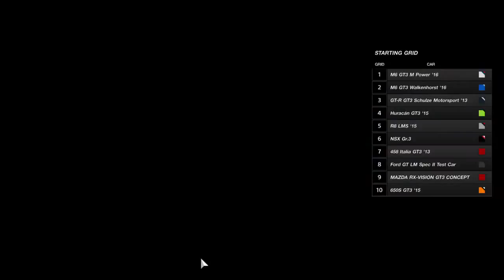Won a special Car After A Very Intense 4 Lap Race On Circuit De Spa With The Mustang Gt3.